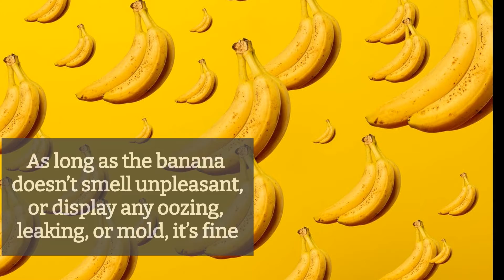How Long Do Mashed Bananas Last in the Fridge?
It’s a question that gets asked more often than you would think, how long do mashed bananas last in the fridge?

Please click the Like button and show your love of bananas!

Check out the link below for more fun banana facts!